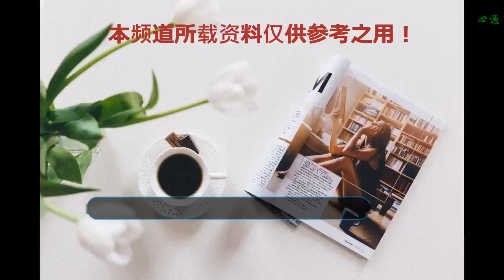楊子姍告別中餐廳，唯獨抱著個瓶子不放手，真是給足蘇有朋面子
在中餐廳中，除了每期都會更新的菜單外，蘇有朋做的珍珠奶茶可以說是出鏡率最高的，經過幾次的改良，看起來非常的可口誘人，連科爾馬市長來的時候都推薦給他們，算得上是店里的招牌飲料了，但是它的味道究竟如何呢？在節目中做的每一道菜，客人吃完之后的評價基本是好的，就算不好也不會直接的說出來，最多會說辣，不和口味之類的，所以珍珠奶茶到底好不好喝，單單看節目中播出的內容是不能說明什么的，在最新的一期節目中，有細心的網友就發現了一個小細節，足以證明蘇有朋做的珍珠奶茶是真的很成功的。楊子姍和包貝爾逐漸熟悉餐館的生意了，還嘗試出去給客人點餐，包貝爾比較放得開，楊子姍反而顯得拘謹一些，但是還是成功的完成了一單，一切都有條不紊的進行著。收工之后，包貝爾和楊子姍在廚房里忙上忙下的，他們就是為了能讓趙薇等人好好的休息一下，洗碗什么的干得特別賣力，也得到了趙薇的肯定，都不想讓他們走了。干完活后，大家聚在一起唱歌，一切都是那么輕松美好。時間漸漸流逝，離別總是如期而至，夜幕降臨時包貝爾和楊子姍也要和中餐廳說再見了，一行人在門口送別，趙薇還給楊子姍一個法式的香吻，看來共同工作真的能拉進感情啊，每個人都表達了不不舍之情，互相擁抱告別。鏡頭給到楊子姍的時候，就發現她手上抱的東西特別搶鏡頭，仔細一看，這不就是蘇有朋做的奶茶么，看來味道是真的好，離開餐廳后還要帶上一大瓶，真是給足蘇有朋面子。這個不是節目組特意安排的，比那些鏡頭放出來的評價真實多了，好喝才會想打包，一般熟悉的朋友都會這么做，看來蘇有朋的奶茶包裝一下都可以去市場上賣了。中餐廳不知不覺的也播出到第九期了，節目播出大半，離收官也越來越近了，雖然我們不能吃到中餐廳里的菜，但看到趙薇帶領店員們一路進步，做出來的菜也得到了外國人的表揚和認可，至少他們真真實實的傳播了中華美食，連不怎么會做菜的朋友們都對做菜有了興趣，這就是中餐廳的魅力。